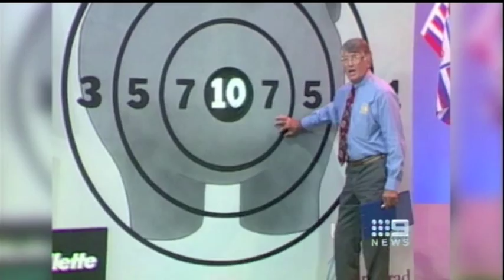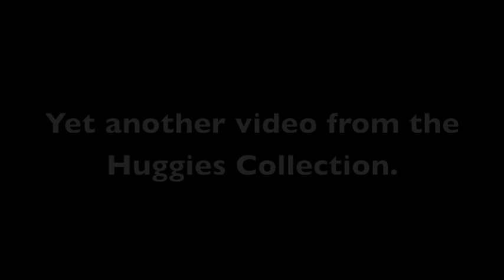Various news stories on the death of the legendary Rex "The Moose" Mossop.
Various news stories on the death of legendary Rugby Union / League player and commentator Rex "The Moose" Mossop.

Saturday the 18th of June, 2011.